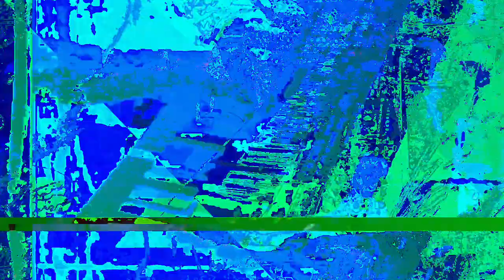[EPILEPSY WARNING] Movie 23 05 20 22h31m51s *Photosensitivity Warning*